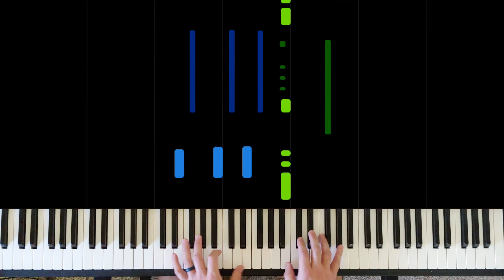Maroon 5 - Memories Piano Cover